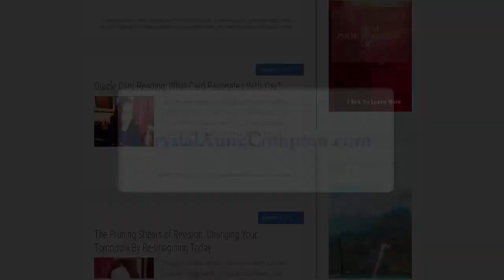Higher Mind vs Astral Reality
Are you ungrounded or are you occupying your Observer? THAT is the question.